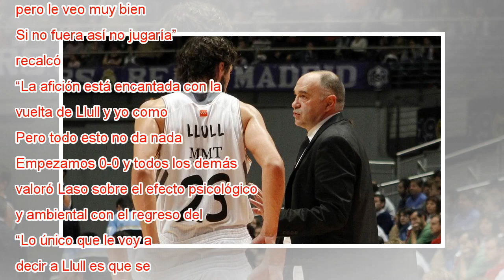Laso: “Llull va a jugar mañana”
Llull, en el entrenamiento de Valdebebas realmadrid Ocho meses y quince días después de la rotura del ligamento cruzado anterior de la rodilla derecha que le apartó de las pistas en el que estaba siendo el mejor año de su carrera deportiva, Sergio Ll...